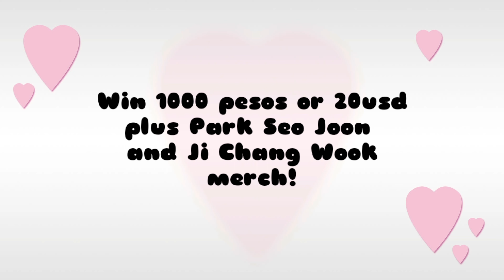Top 15 Superb Kiss of LEE DONG WOOK | Korean Oppa THIRST TRAP KISS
He us serving us with a lot of Superb KISSES as in. I love him and I'm sure you do also Thirsties! Presenting LEE DONG WOOK in our KISS series! Enjoy Watching Thirsties! ♥️

You have a chance to win 1000pesos or 20usd plus JI CHANG WOOK and PARK SEO JOON merch wherever you are in the world. Winner will be announced on March 2022.

Source:

Netflix
The Swoon
MBC
SBS
TVN
JTBC

Neri's Collections Youtube channel: (LGBT and women advocacy channel plus good vibes content)

🔴Clips are not mine. This video contains commentary and is educational and entertaining.